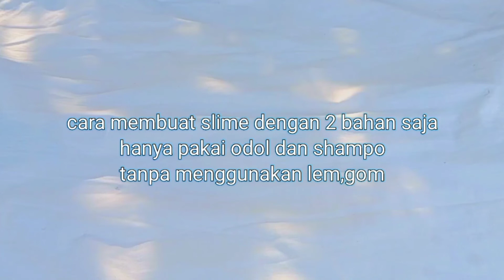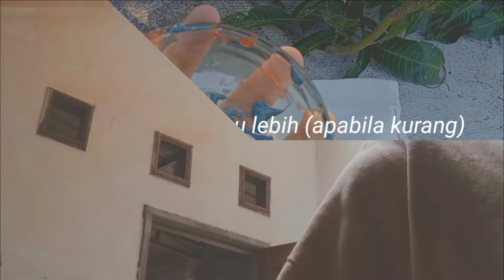experiment slime dari odol dan shampo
assalamualaikum,hai semuanya
pada video hari ini aku akan membuat experiment slime dari odol dan shampo,hmm kira kira berhasil tidak ya? tonton videonya sampai selesai..